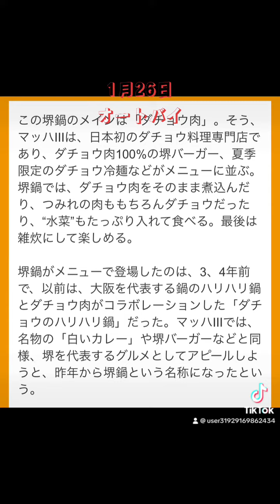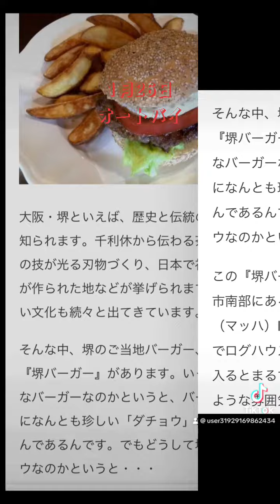Silent Video、 YAMAHA MAJEST S、XC155、ヤマハマジェスティ、タイプS、サイレントムービー、KTM・1290 SUPER ADVENTURE S、スーパーアドベンチャー、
ダチョウ鍋、今季で終了します、御予約お待ちしてます、1月27日土曜日の朝、天気は曇り、おはようございます、ダチョウピザって知ってるかい、マッハオリジナルピザ、熱々の鍋、ご当地名堺鍋、寒い日には、最高ですね、本日も営業開始、レトルトカレーの白いカレーは、堺の観光土産です、今週のランチ唐揚げです、千客万来、ダチョウステーキが、素敵、今月は休まず営業します、
2月店休日第一火曜日とその翌日・第三火曜日とその翌日
2月6日火曜日・7日水曜日・2月20日火曜日・21日水曜日店休日です、

フェリー乗る前にライダーズカフェ、フェリー降りたらライダーズカフェ
ラジオチャリティミュージックソン、募金箱設置してます、

ご当地グルメ、季節料理、堺鍋、ダチョウ、はりはり鍋、
この機会に是非、ディナー御予約受付してます、
新年会、マッハコースディナー、堺鍋・ダチョウ鍋宴会、御予約受付中です、
自主自主時短営業中です、
ラスト入店19時、ラストオーダー20時、21時閉店です、
18時まで、お電話して頂ければ、閉店時間調整します、
19時以降来店のお客様は、18時まで連絡頂けたら嬉しいです、

ご当地グルメ、季節料理の堺鍋、ダチョウはりはり鍋、 この機会に是非、
ご当地鍋、味わってください、 予約になります、
大阪・堺の絶品！ダチョウ肉のご当地名鍋「堺鍋」
鍋宴会、ご予約お待ちしております、
堺鍋人気ランキング　大阪　堺　絶品　ダチョウ肉　ご当地名鍋　堺鍋　堺市のおすすめ鍋　美味しい鍋が食べたい　コロナ対策　新型コロナウイルス感染症対策　Coronavirus　熱々鍋料理　鍋料理　鍋宴会　大阪・堺の絶品！ダチョウ肉のご当地名鍋「堺鍋」ダチョウ鍋コース、御予約受付中です、ダチョウ料理ならマッハスリー、大阪・堺の絶品！ダチョウ肉のご当地名鍋「堺鍋」

鍋コース、ダチョウ鍋、御予約受付中です、ダチョウコース料理御予約受付中、関西初ご当地名バーガー堺バーガー、売り切れごめん、ダチョウ生ハムサラダ人気です、ランチは、チキンカツとじです、
ダチョウ鍋もですが
ダチョウコース料理御予約受付しております、

堺 ハンバーガー　MACH3は日本のダチョウ料理店のパイオニアです。ダチョウのカツ・ステーキ・刺身・タタキ、ダチョウの鍋(堺鍋)、関西初のご当地名バーガーはダチョウのハンバーガー(堺バーガー)

大阪観光土産には堺優良土産マッハスリー白いカレーで、決まりかも、

堺の観光スポット
白いカレー6個入りお勧めです、

ダチョウ生ハムサンド復活、
唯一無二のダチョウ生ハムサンドイッチ
〒587-0051
大阪府堺市美原区北余部４６９−6
ライダーズカフェ　マッハⅢ
電車でお越しの方は
南海高野線「初芝駅」または「北野田駅」から